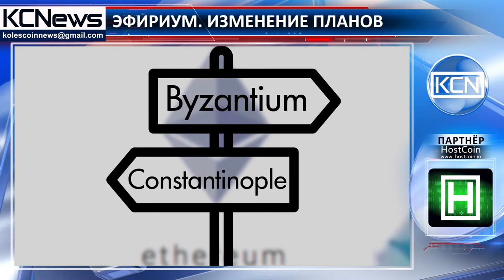Обновления Эфириума и изменение планов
Метрополис откладывается. Планы по следующему большому обновлению Эфириума меняются. Как сообщает  coindesk, разработчики Эфириума замедляют процесс и теряют время из-за недовольства пользователей, предпринимателей и рынка. С другой стороны, план внедрения включает как разработку, так и глобальные изменения. Как заявляют официальные лица, обновление будет запущено в два этапа; Византия и Константинополь. Первый будет включать в себя ранее объявленные обновления, такие как z-cash, корректировки ошибок, операции «returndata» и «static call» и другие характеристики. Константинополь же упростит процесс оценки транзакции и сделает ее более безопасной. Дата релиза Константинополя из-за некоторых угроз в коде Эфириума не указывается.